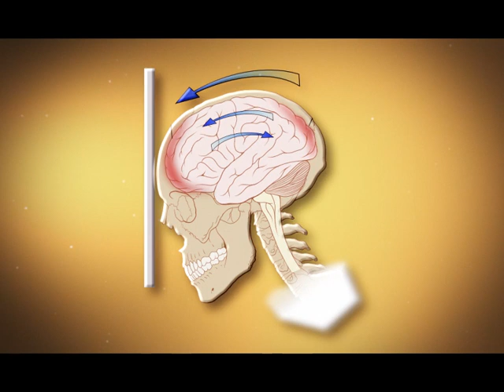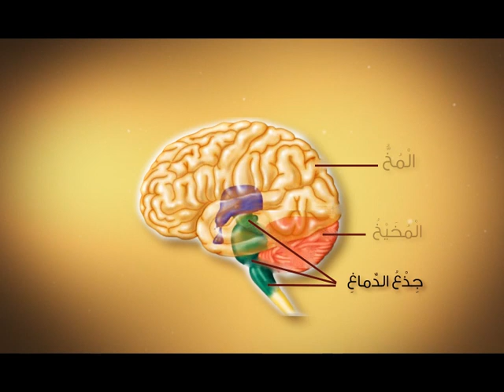RS 11 A4 V 115 01